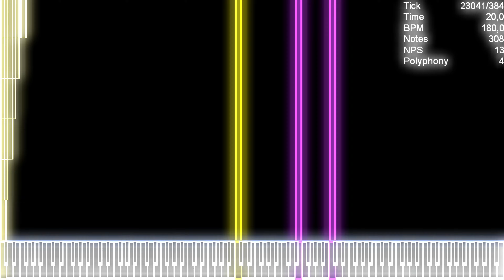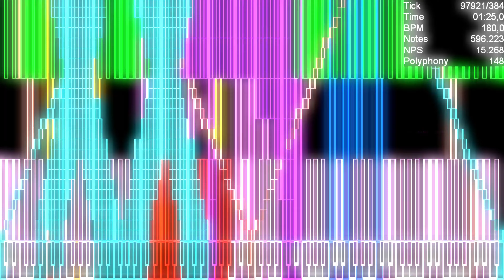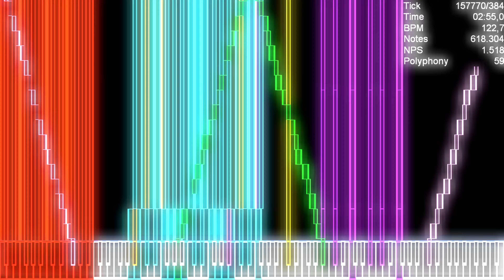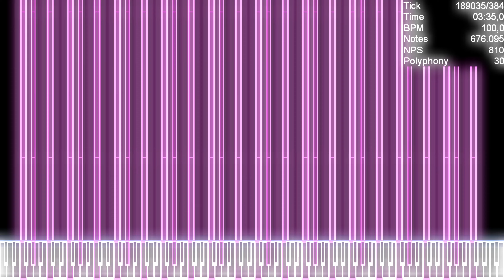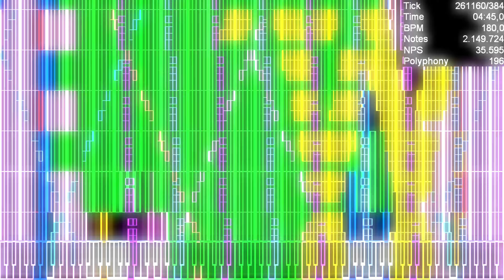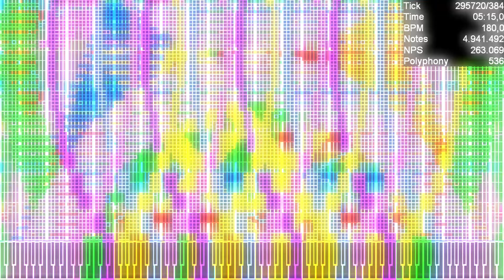Black MIDI TON 618 5.45 Million Notes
Made by:GreenNebula
Soundfonts:Cathan Concert Grand - Random Offset by MBMS
Video was Rendered in UMP 1.7.1r1
Resource Pack:Neon Round by Kata And 033D